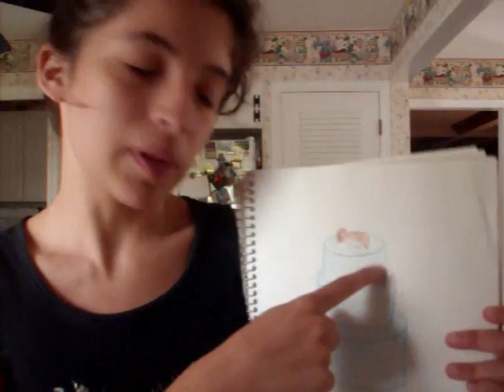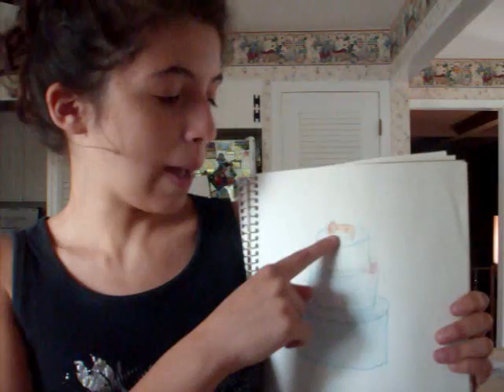Miss Friday likes cake a lot.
Twilight tags, trailers, nicknames, and wedding cakes.